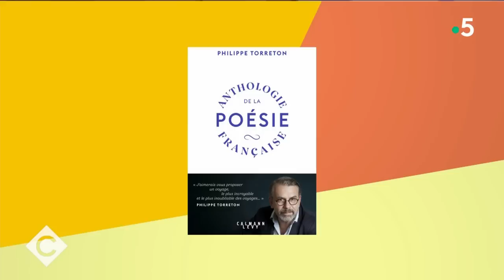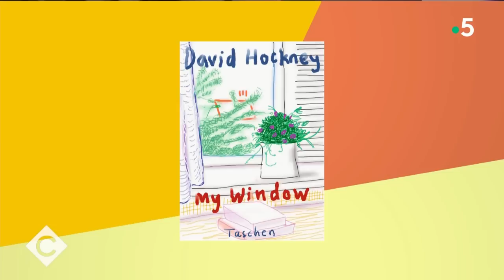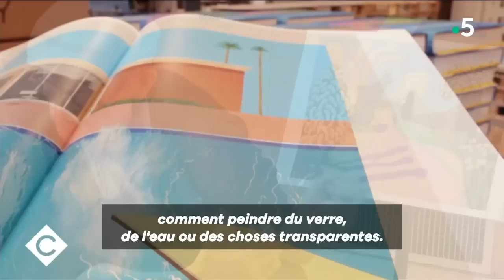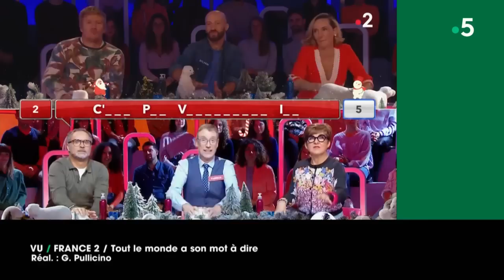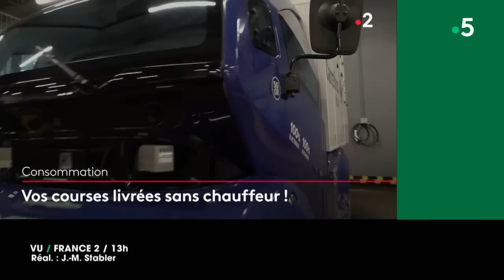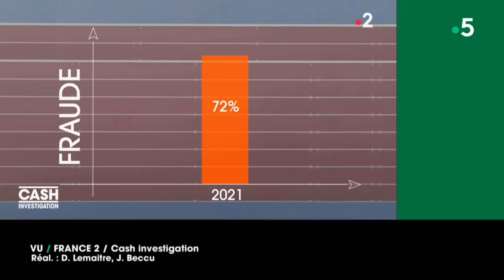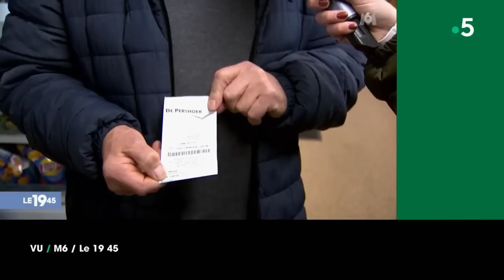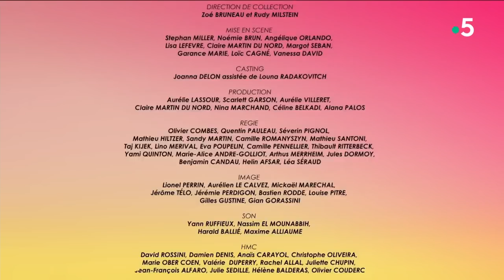Pierre Palmade, Philippe Torreton, Jean-François Fontana, Bernard Serf - C à Vous - 09/12/2022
Et retrouvez-nous sur :
Au programme de C à vous la suite :
Invité : Philippe Torreton
• La poésie au secours du monde
• Lettre à un jeune comédien
• Philippe Torreton : La poésie au cœur
• Philippe Torreton, la passion des mots
• La poésie de Philippe Torreton
L’Oeil de Pierre Lescure - David Hockney, un peintre à sa fenêtre
Invités : Jean-François Fontana et Bernard Serf - Hommage à Barbara
• Il y a 25 ans, Barbara tirait sa révérence
• La dame en noir ne vieillit pas
• Barbara, quelques notes de souffrance
• Barbara et Gérard Depardieu : les écorchés
• La plus belle histoire de Barbara
• Barbara, 25 ans déjà
• Barbara, sa plus belle histoire d’amour
• Éternelle Barbara
Invité : Pierre Palmade
• Palmade rouvre son grand restaurant !
• Pierre Palmade nous régale !
• Tout le gratin réuni pour le grand restaurant
L’ABC de Bertrand Chameroy